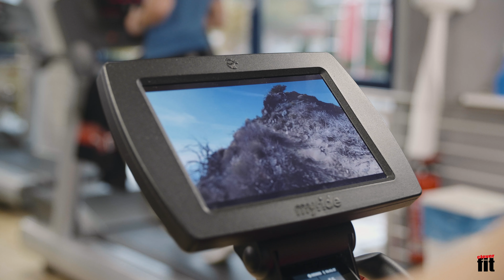Clever fit Ibbenbüren – Spaß durch Vielfalt.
Du willst abnehmen, etwas für dein Herzkreislaufsystem tun oder einfach deine sportliche Grenze austesten?

Kein Problem! Wir bieten dir eine Vielzahl an Cardiogeräten, die mit verschiedensten Eigenschaften dein Training optimieren.

Der Flexrider von Lifefitness garantiert dir durch seinen biomechanisch geprüften Bewegungsablauf und der verstellbaren Schrittlänge ein ideales Trainingsgefühl.
Unsere Indoor-Fahrräder powered by ICG®, haben ein WattRate-Leistungsmessgerät, bieten dir Streckensimulationen und vernetzen sich mit externen Geräten.
Dazu bietet dir der gesamte Caridopark durch individuell wählbare Belastungen, ein robustes Design und ihren intuitiven Konsolen mit Pulserfassung ein einmaliges Trainingsgefühl.

🎥By @videographiq
 kostenloses Probetraining unter:
📞05451/5448981
📷Instagram.com/cleverfit_ibbenbueren